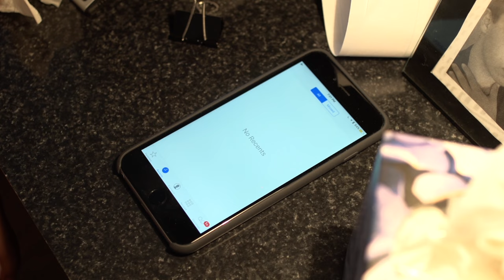"I Pray for You" - NYU Tisch Summer High school Filmmakers' Workshop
Sean McNally
Jake Land
Miranda Levine
Aden Kahr